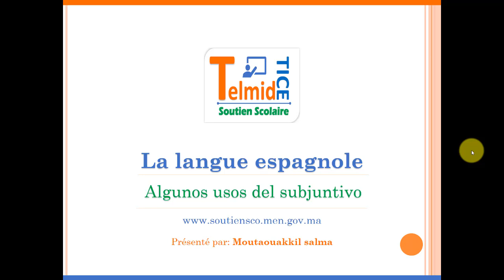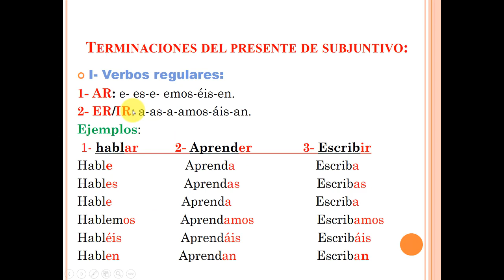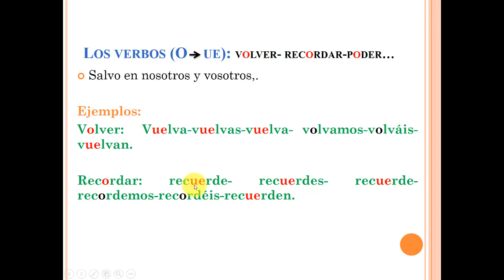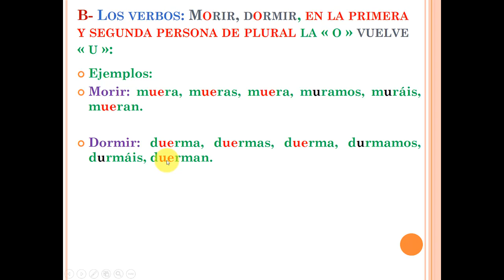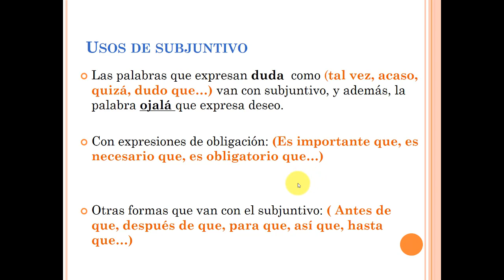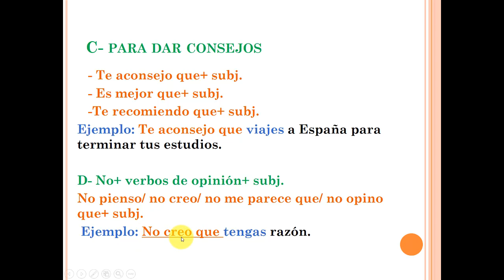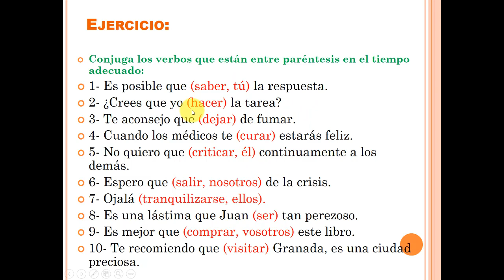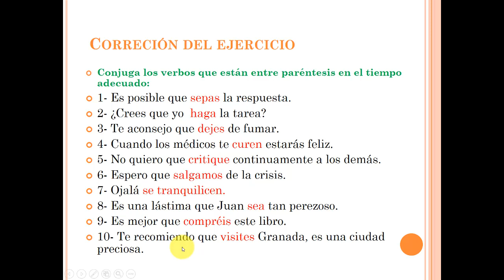1BACLEspagnoleL Algunos usos del Subjuntivo